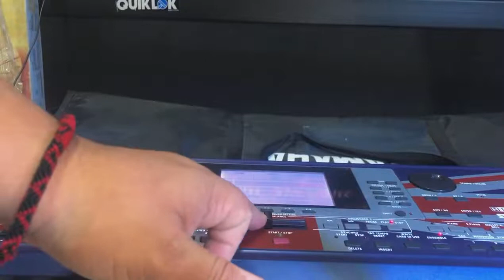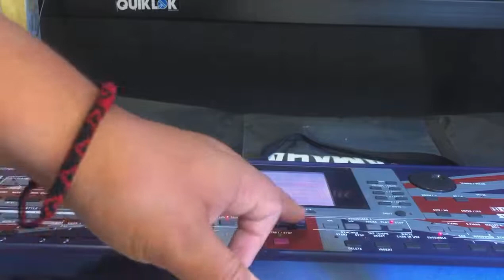KORG LIVERPOOL VINTAGE $10,500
KORG LIVERPOOL
Incluye Mermelada 2021 y Envío
$10,500

Así se va ir el Liverpool de Korg. Quién dijo Yo?
No lo piensen más!!! Va a volar.